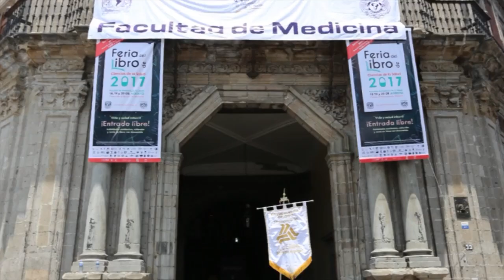Asiste a la Feria del Libro de Ciencias de la Salud 2018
La Facultad de Medicina de la UNAM, en colaboración con otras instituciones del sector salud, organiza la Tercera edición de la Feria del Libro de Ciencias de la Salud 2018, que se llevará a cabo del 16 al 18 de agosto en el Palacio de la Escuela de Medicina, del Centro Histórico.45115